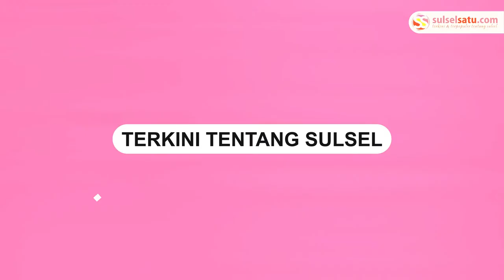Kata Kepala BPBD Makassar Soal Makaverse : Artificial Intelligence Bantu Penanganan Bencana